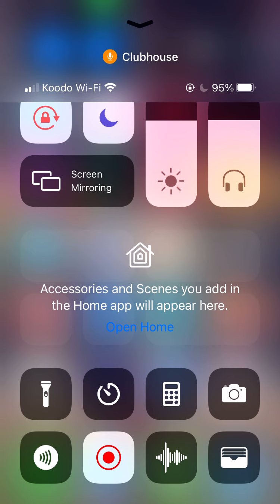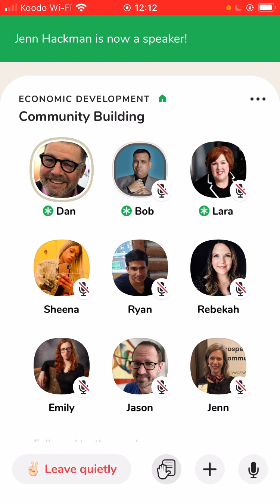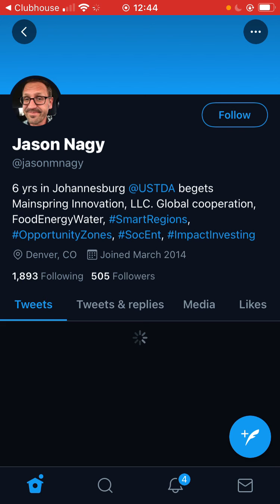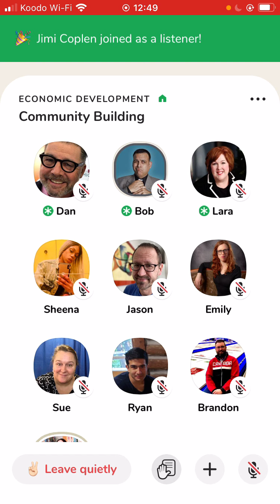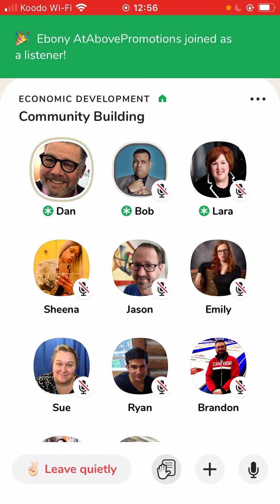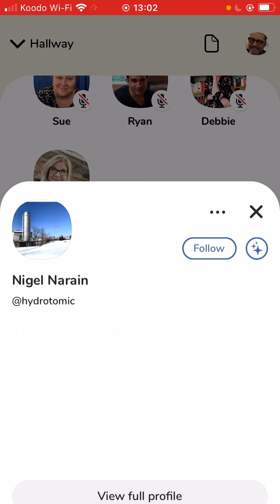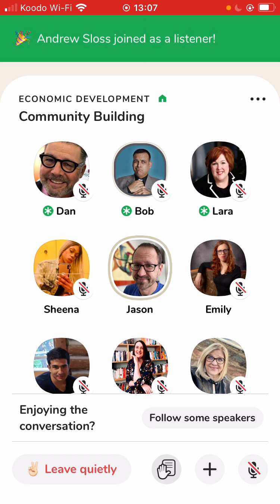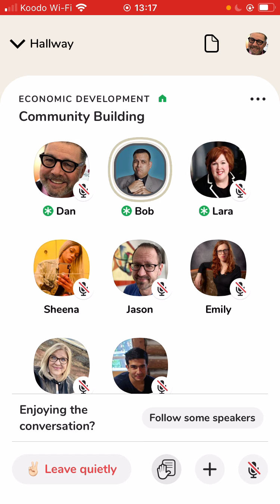Community Building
We kicked off Economic Development week with a great conversation on Community Building. We discussed the differences between economic developetm and community building as well as the conections.

Some key points that were covered included that there is a massive intersection between the two and that an interdiciolary approach or might be the best way to look at the bigger picture holistically.

we also had a bit of a chalice to the question she is th best time to stat community building. The answer was if you were asking that question it was already to late! We diced yesterday or now is the best time.

About Dan Taylor: He is a strategic advisor and guide to those in the economic development and tourism profession, as well as to small business.

He helps bring focus to their work and cuts through the clutter to save time and increase performance to take their work to the next level and create maximum impact for their communities and businesses.

He specializes in rural, small and medium sized towns, counties, regions and businesses in North America and across the globe.

Reach out for a consultation experience to assess your situation and see if we have a fit.